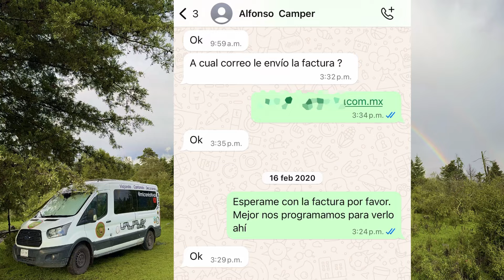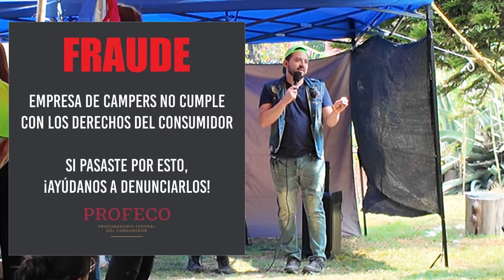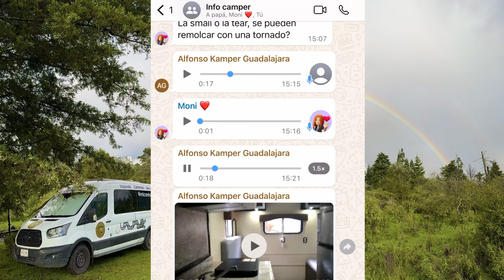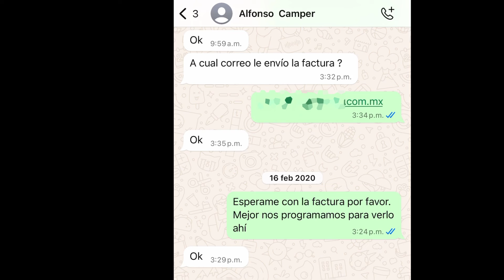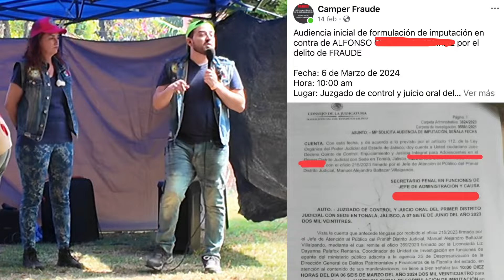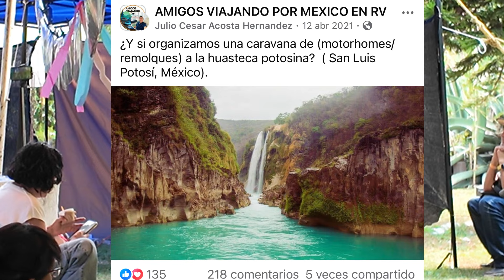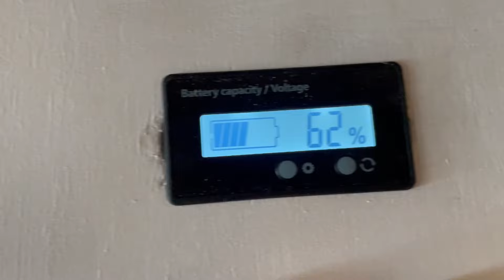❌ Una ESTAFA nos cambió la vida 🚐🔥 - Charla 12 Años de viaje Furgo en Ruta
❤️ Dentro de las actividades del 12 Aniversario de @Furgoenruta en Xochimilco,
fuimos invitados a dar una charla a cerca de nuestra experiencia como viajeros mexicanos 🇲🇽
Les contamos nuestra historia de como una estafa nos cambió la vida ✅

Una publicación de facebook nos despertó la cosquillita del mundo camper, tras enterarnos que la venta de los mismos era falsa, decidimos iniciar el proyecto en una Ford Transit de Pasajeros. Así, tras no encontrar información en México de como armar tu propia casa rodante decidimos documentar el proceso y compartirlo a través de nuestro canal 🚐⭕️